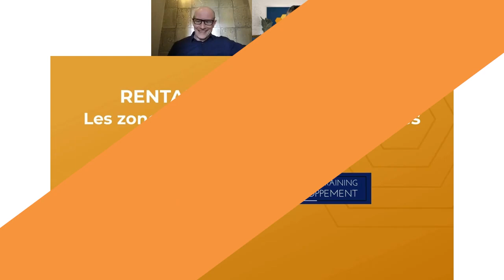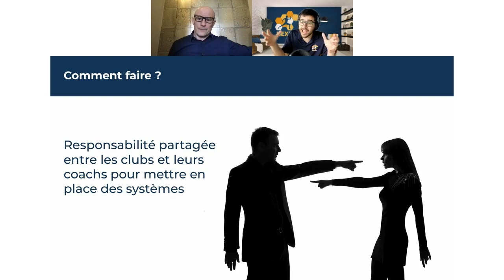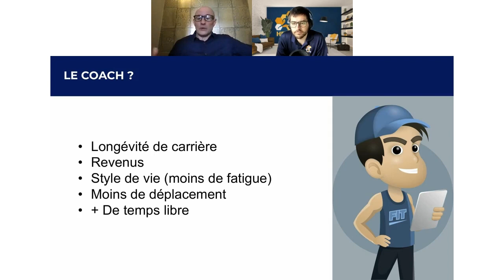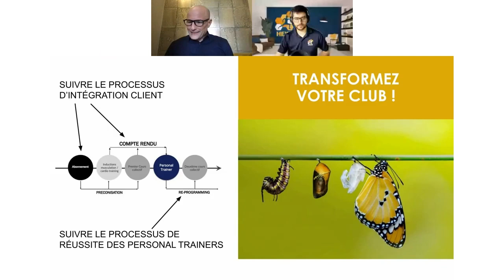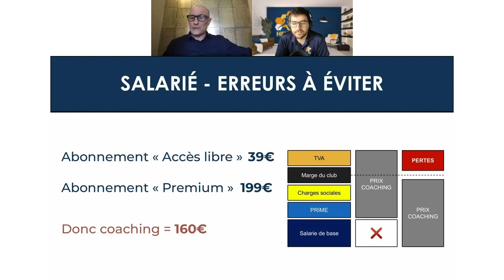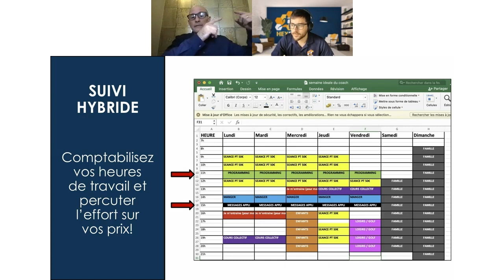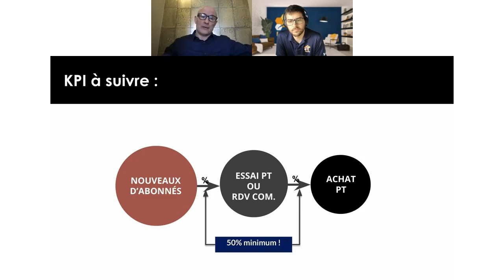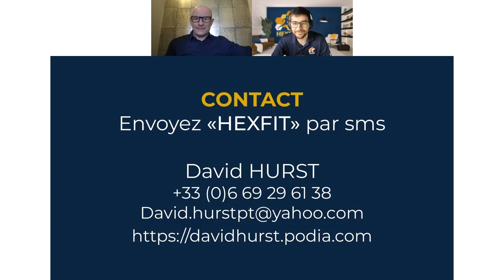Comment rentabiliser le personal training ?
Le calcul de la rentabilité s’est toujours fait sur les espaces physiques. Mettre en place une nouvelle dimension de service est en rupture avec l’offre du passé, le service ne se comptant pas en mètres carrés. 🤩

Comment calculer la rentabilité du service de personal training et obtenir une image claire de son potentiel commercial ? 🤔

Dans ce Webinaire, David Hurst vous présente ses outils pour répondre à cette question. ⚙️

00:00 - Intro
00:15 - Rentabilisez votre club
04:22 - La fréquentation des clubs
06:10 - Comment faire ?
08:38 - L’écosystème
10:56 - Étude sur le onboarding, Dr.Paul BEFFORD
13:56 - Le coach ?
15:34 - Le client ?
18:00 - Comment mettre tout ça en place ?
18:55 - Commercialisation du service obligatoire
20:45 - Transformez votre club
26:13 - Salarié vs Indépendant
27:28 - Salarié
26:13 - Salarié ou Indépendant : Les choses à prendre en compte
33:38 -Suivi hybride/360
26:13 - Salarié vs Indépendant
41:28 - Mesure KPI
49:16 - Adaptation à votre modèle de club
53:46 - Lien vers les ressources à télécharger
54:36 - Contact/Le mot de la fin

Inscris-toi à l’infolettre Hexfit Trends 📈 pour participer aux Webinaires et poser tes questions en direct!

👉 Pour rejoindre David Hurst